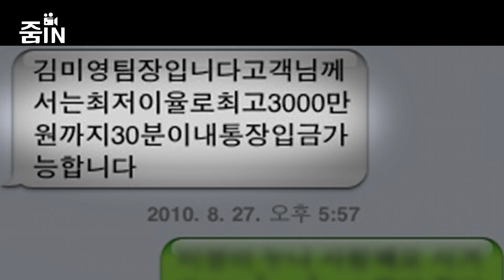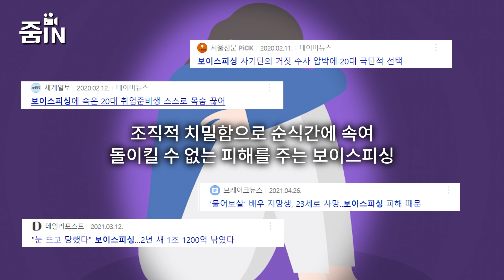[줌IN] 보이스피싱의 원조 '김미영 팀장' 검거… 알고 보니 전직 경찰 출신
지난 4일 '김미영 팀장'이란 가명으로 대출 상담 전화금융사기를 벌여온 집단의 총책 박씨가 검거됐습니다.
2012년 필리핀에 콜센터를 차리고 범죄를 저질러온 박씨는 알고 보니 서울경찰청 사이버수사대 출신의 전직 경찰이었습니다.
갈수록 교묘해지고 있는 수법에 보이스피싱 피해는 좀처럼 줄어들지 않고 있는데 이번 검거를 기점으로 보이스피싱이 근절되길 바라봅니다.